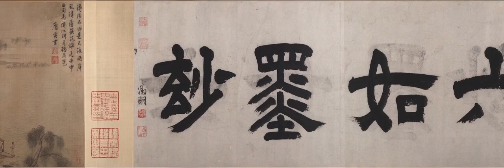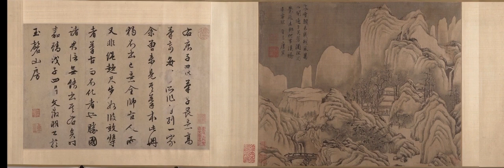Collection of the Metropolitan Museum of Art. landscape painting by Tang Yin 唐寅of Ming Dynasty.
Collection of the Metropolitan Museum of Art, New York. An eight-part scroll of landscape painting by Tang Yin of Ming Dynasty. 紐約大都會博物館藏明代唐寅（唐伯虎）山水畫八段卷。